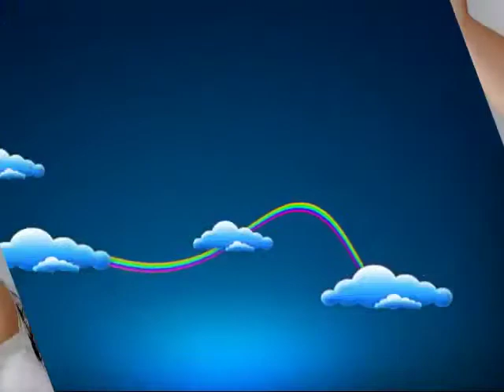Singer Sanaullah Khan Shahjamali Hit Video Song Meda Sohna Jhiyan Yaar